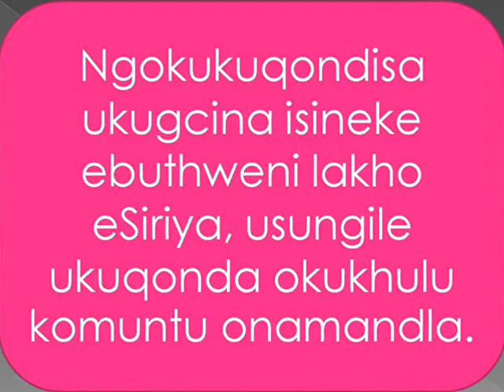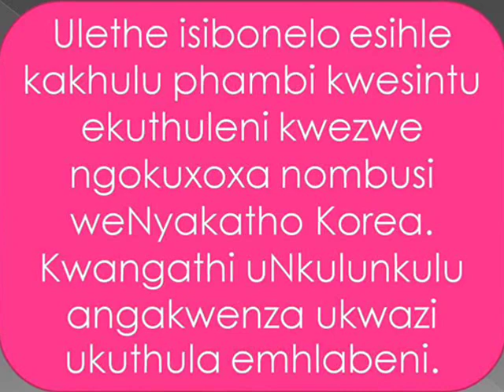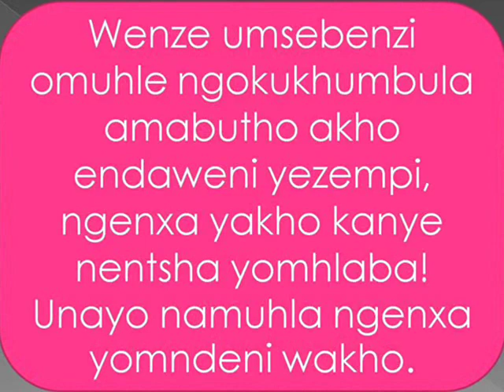Ubukhulu bomuntu omkhulu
O mholi omkhulu wezwe elihle, ngicabanga ukuthi kufanele uthole umvuzo wokuthula emhlabeni - Ramavatar 'Batuk'